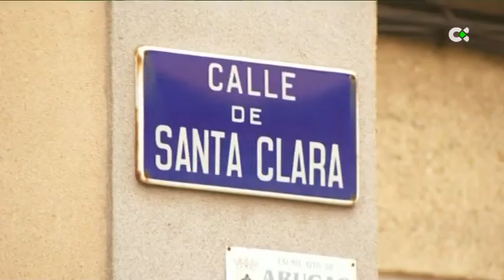Un incendio en una vivienda de Arucas, Gran Canaria, deja dos heridos de gravedad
Se ha producido un incendio a primera hora de este martes 27 de febrero en una vivienda de tres alturas en Gran Canaria. El inmueble afectado por el incendio se encuentra situado en la calle Santa Clara del barrio de Santidad, en Arucas.

Informa: María Mendoza